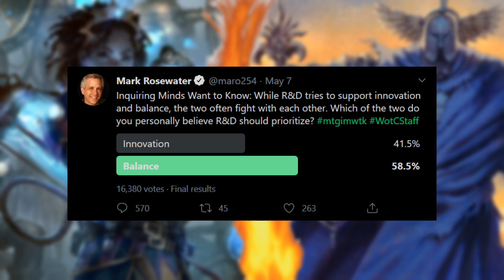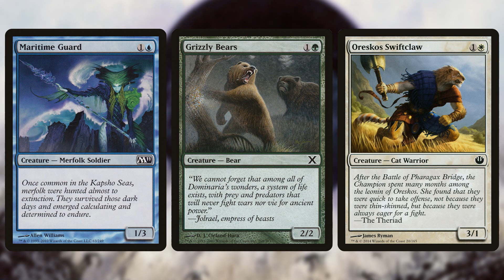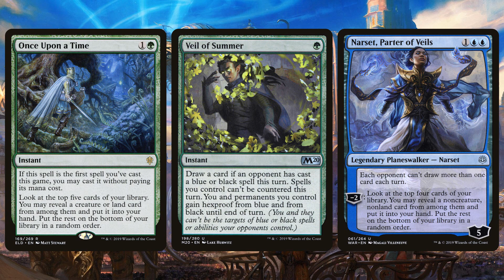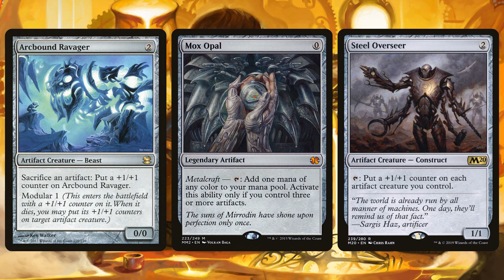Innovation vs Balance | Which is More Important in Game Design?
Outro: Jahoda by Djjaner

My equipment:
Samson Q2U Microphone
Motu M2 Audio Interface
Canon Powershort G7X
Ring Light
2 Mainstay LED Desk Lamps
Cyberlink Powerdirector
OneOdio Pro-50 Studio Headphones